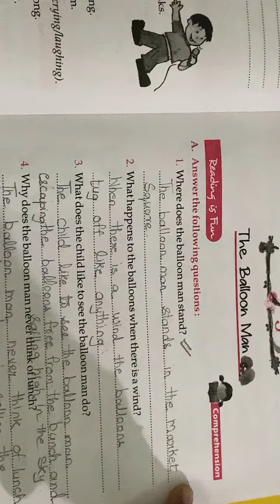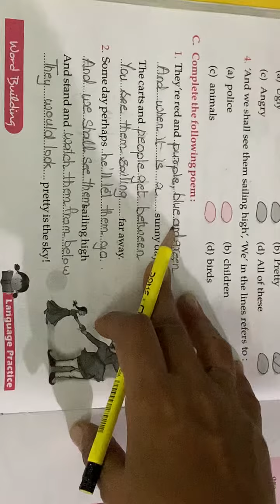28-09-2020 STD 3 ENGLISH